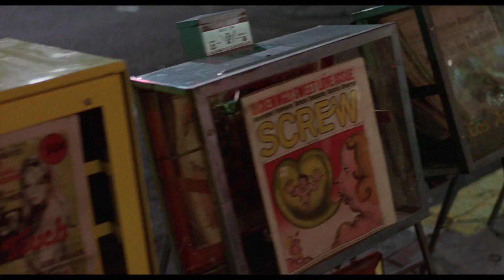Hardcore (Modern Trailer)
Hardcore (1979)

Tribute/Fan/Updated/Modernized Trailer Edit by Dan McBride

Part of my trailer project - breathing some new life into older, forgotten or overlooked films.
Mainly to spread awareness of these great films and hopefully inspire more people to
seek them out.

Synopsis - A conservative Midwest businessman ventures into the underworld of pornography in California to look for his runaway teenage daughter who is making porno films in California's porno pits.